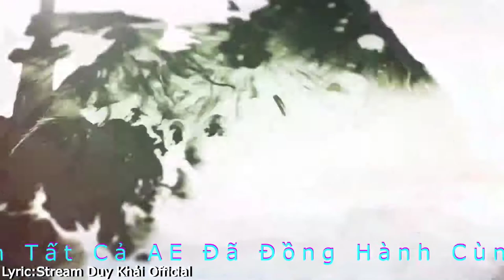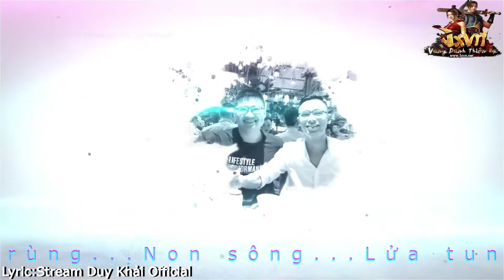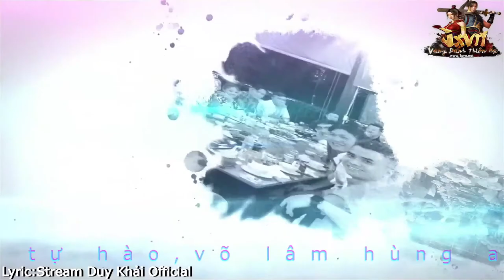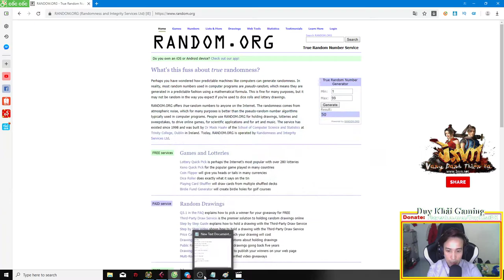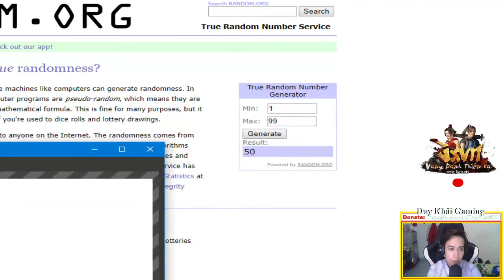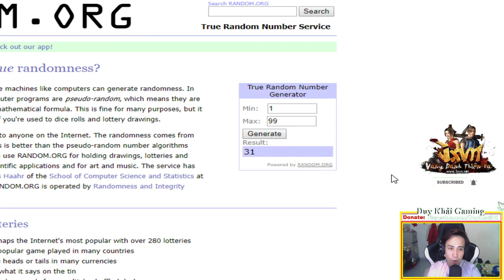Võ Lâm 1 JXVN | Trận Solo 2000KNB Trị Giá 30tr Giữa 2 Đường Môn SV Thành Đô | Duy Khải Gaming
► Cấu hình máy của mình :
●Mouse : MSI DSB1 DPI 900
●Keyboard : Eblue EKM 768
●Headphone : Dareu VH350s
●Webcam :Webcam  A4Tech 1080p , Logitech B525 HD 720P